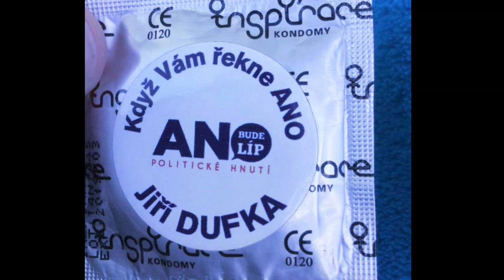Stalo se - Show Jana Krause 7. 9. 2016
Hosté: Judista Lukáš Krpálek, zlatý olympionik, zpěvák Jožo Ráž a moderátorka Eva Perkausová.